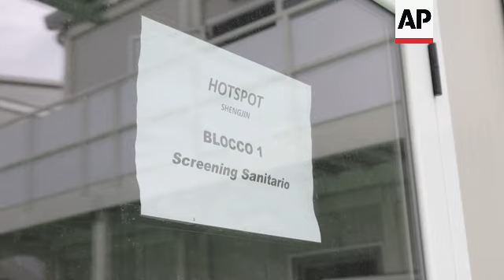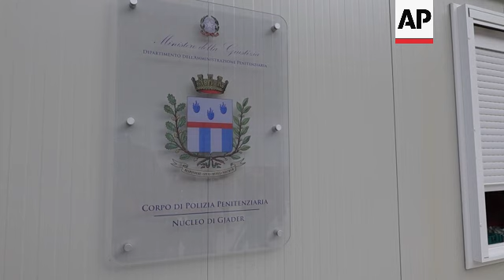Italy formally opens centres in Albania to process male migrants intercepted in international waters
RESTRICTION SUMMARY:

ASSOCIATED PRESS
Shengjin, Albania -  11 October 2024
1. Various drone footage of the center at the Shengjin port ++MUTE++
2. Main entrance of the center with Italian police officers
3. Second set of security doors
4. The main square in the middle of the center
5. Various of doors to offices
6. Various of welcoming hall for the new migrants
7. High shot of the square and the offices
8.  Security cameras and loudspeaker
9.  A police officer at the security room
10. Police and army officers
11. Employees of the center
12. High shots of police officers
13. Sign saying “Hotspot Shengjin" referring to a medical area
14. Various of the medical centre
15. Second floor offices

ASSOCIATED PRESS
Gjader, Albania -  11 October 2024
16. Various drone shots of the accommodation center in Gjader ++MUTE++
17. Entrance to the center
18. Exterior of centre
19. Various of centre and police officers
20. Various of migrant's room and bathroom
21. Exterior of rooms
22. Various of Italian police officers and other officials walking around centre
23. Various of exterior of rooms and outdoor space
24. Inside of a bedroom
25. Security cameras
26. Various of exterior of prison cells
27. Various of inside cells
28. Medical centre
29. Various of courtroom
30. Inside a detention cell
31. Drone view of the Gjader center ++MUTE++
STORYLINE:
Italy's government on Friday formally opened two centers in Albania where it plans to process male migrants who are intercepted in international waters.

The opening was delayed for several months because of consolidation work of the crumbling soil for the foundations at one center.

Italian Ambassador to Albania Fabrizio Bucci said the two centers are ready to process migrants, but could not say when the first ones would arrive.

“As of today, the two centers are ready and operational,” Bucci told journalists at the port of Shengjin on Albania's Adriatic coast where the migrants will land.

The centers have capacity to accommodate up to 400 illegal migrants as a start, expected to increase to 880 in a few weeks, according to Italian officials, speaking off the record.

Under a five-year deal signed last November by Italian Premier Giorgia Meloni and her Albanian counterpart, Edi Rama, up to 3,000 migrants picked up by the Italian coast guard in international waters each month will be sheltered in Albania.

They will be screened initially on board the ships that rescue them before being sent to Albania for further screening.

The two centers will cost Italy 670 million euros ($730 million) over five years. The facilities will be run by Italy and are under Italian jurisdiction, while Albanian guards will provide external security.

The first center, an area in Shengjin, 66 kilometers (40 miles) northwest of the capital, Tirana, will be used for screening newcomers.

Housing units, a small hospital, a detention center and offices at the port are surrounded by a metal fence 5 meters (16 feet) high and topped with barbed wire.

The other center, about 22 kilometers (14 miles) to its east near a former military airport in Gjader, will accommodate migrants during the processing of their asylum requests in a roughly 17-acre (7-hectare) site.

The logistics part of the personnel was divided with 5-meter (yard) high barbed wire fences from the administrative offices, the area where those not granted asylum would stay and the bigger accommodation area, including a spot of penitentiary with 20-bed cells.

The Gjader center has capacity for 3,000 beds.

Families will not be separated.